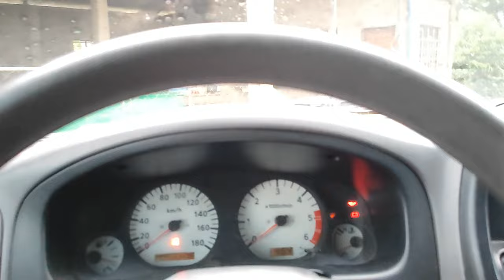Planning of Hito Hatchery business - level up na ulit! ☺️